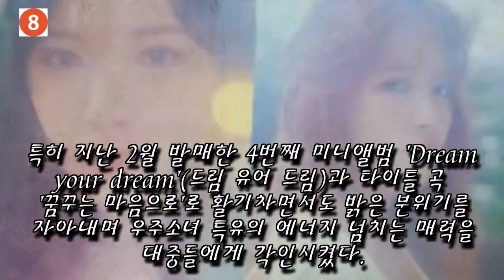우주소녀 연정X다영, 컴백 티저 '청량감+신비로움'